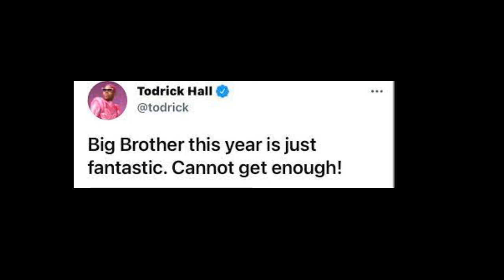NeNe Leakes Former Cast Member Of RHOA | Will Her & Tiffany Pollard I Love New York Be Cast Mates?